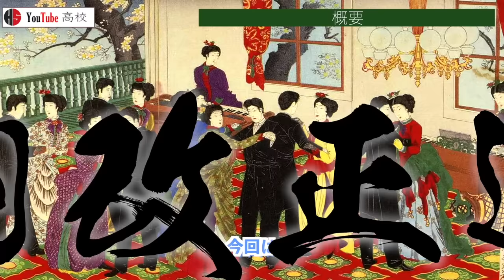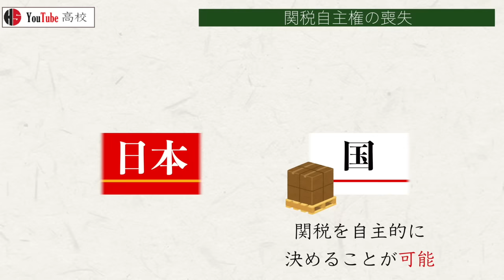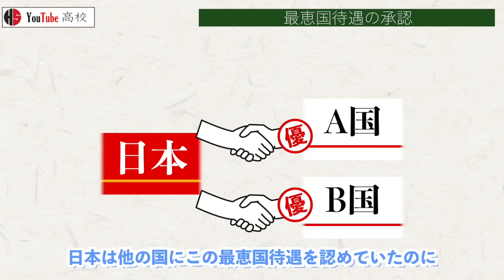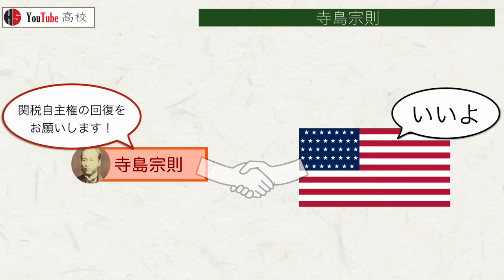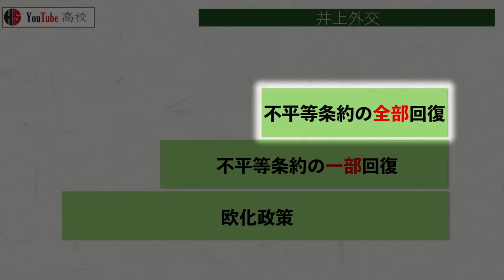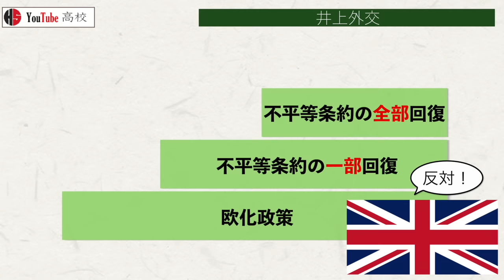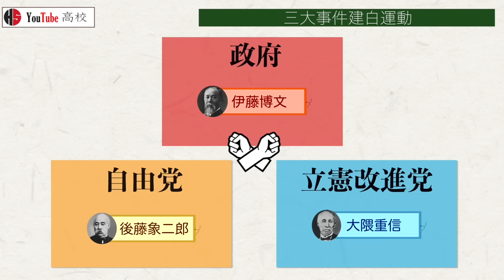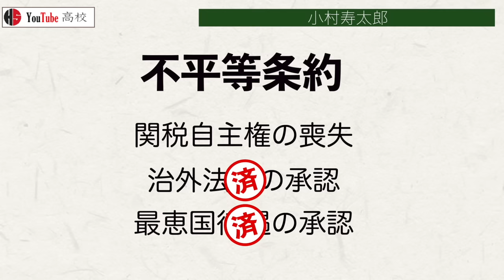【明治時代】218 条約改正！陸奥宗光と小村寿太郎の活躍【日本史】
〇目次
00:00 概要
00:29 不平等条約
00:57 関税自主権の喪失
01:31 治外法権の承認
01:59 最恵国待遇の承認
02:35 岩倉使節団
03:05 寺島宗則
03:37 井上馨
04:02 欧化政策
04:31 鹿鳴館外交
04:53 井上外交
05:52 ボアソナードと谷干城
06:23 ノルマントン号事件
07:03 三大事件建白運動
07:37 大隈重信
08:42 青木周蔵と榎本武揚
09:06 陸奥宗光
10:07 小村寿太郎
10:44 おわりに

牧原憲夫著『シリーズ日本近現代史② 民権と憲法』岩波新書,2006

色川大吉著『日本の歴史21 近代国家の出発』中公文庫,2006

大日方純夫著『日本近代の歴史2 「主権国家」成立の内と外』吉川弘文館,2016

久保田哲著『図説 明治政府』戎光祥出版,2021

森万佑子著『韓国併合-大韓帝国の成立から崩壊まで』中公新書,2022